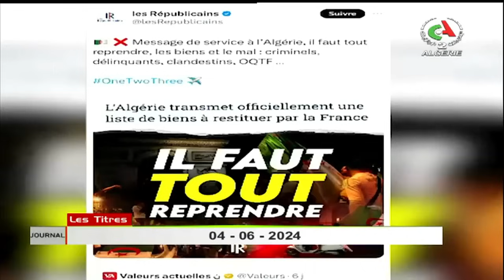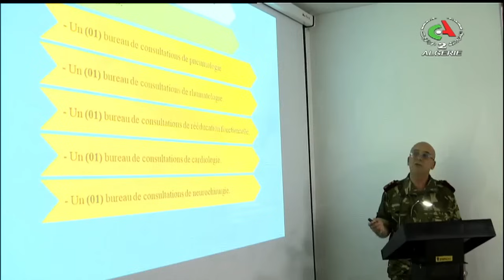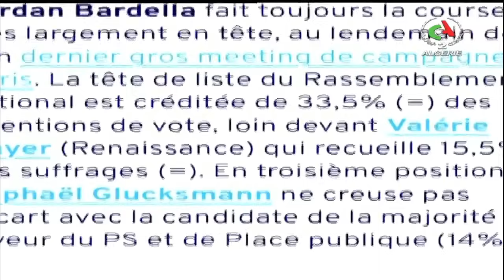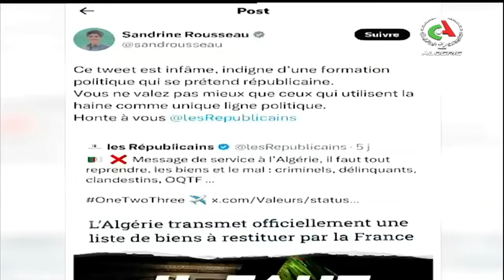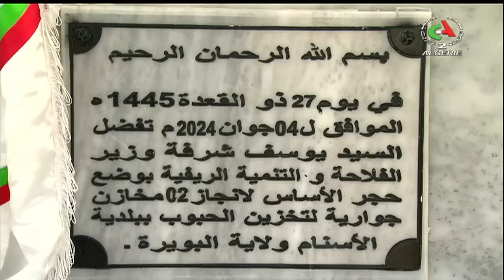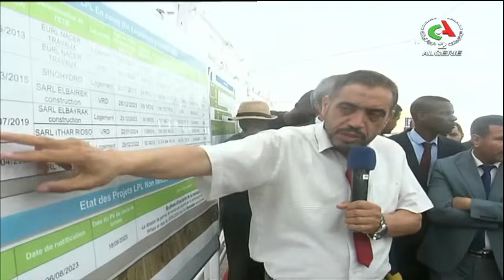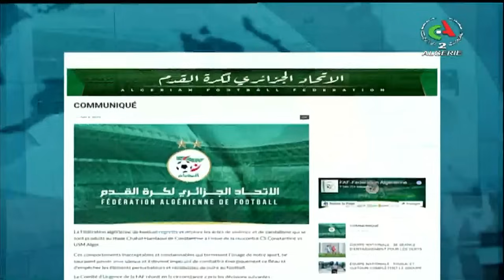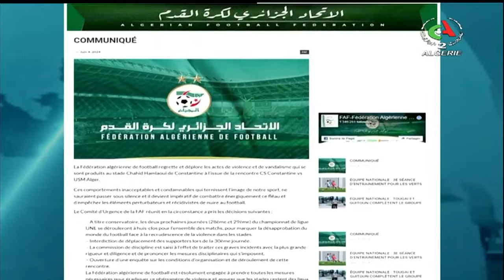Journal d'information 19H00 l 04-06-2024